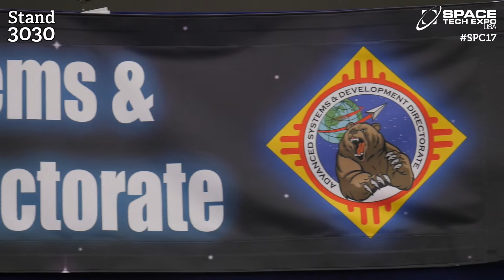United States Air Force, Space & Missile Systems Center talks to EXPO TV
Colonel, Jeffrey Stutz, Deputy Director, Advanced Systems & Development Directorate for the US Air Force speaks to EXPO TV about the ever increasing need to defend local assets in orbit.